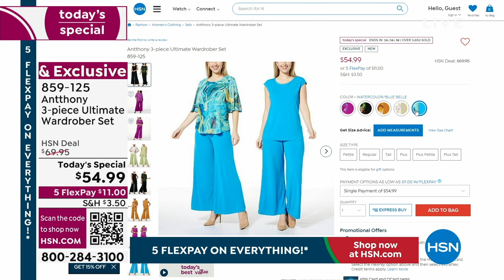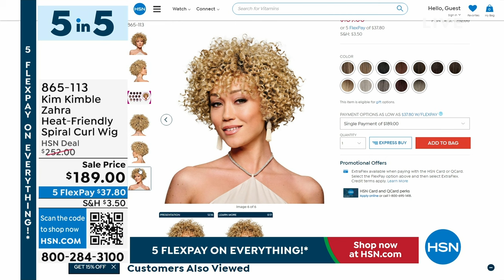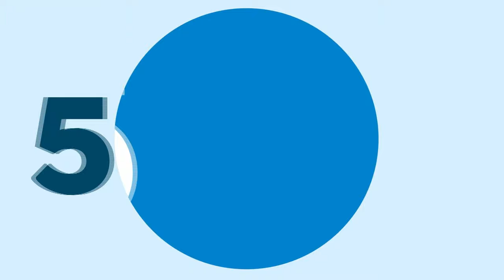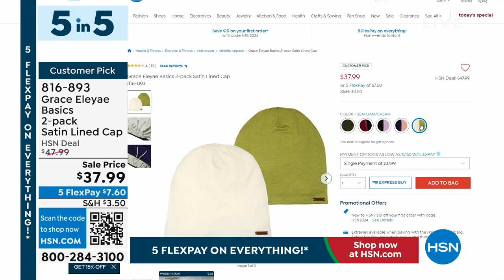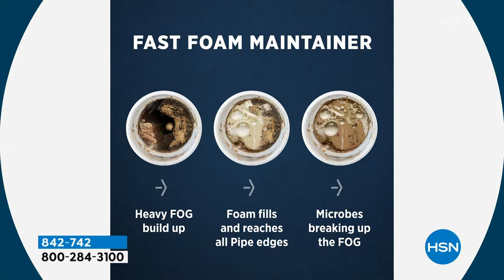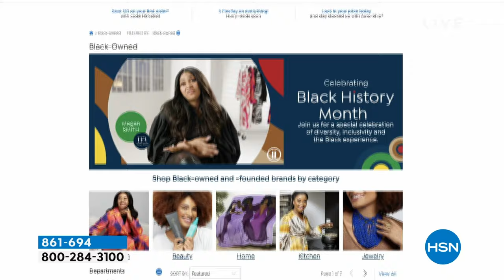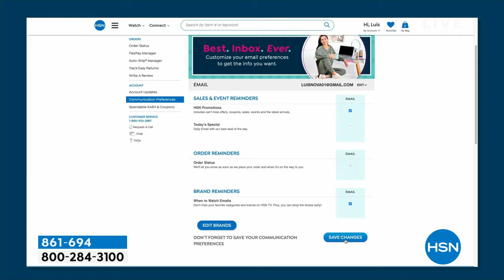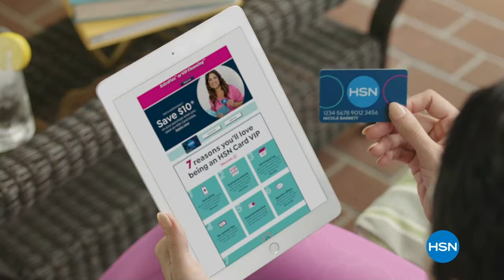HSN | HSN Today with Tina & Friends - Black History Month Celebration 02.01.2024 - 07 AM